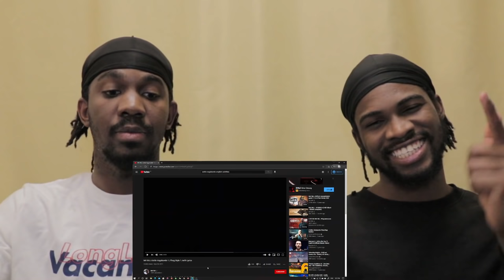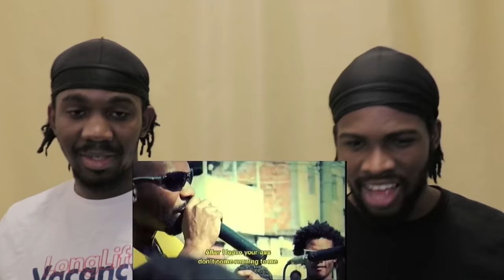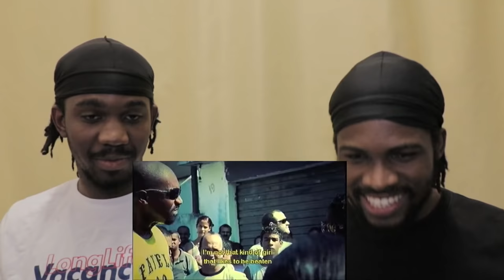🇧🇷MV BILL - ESTILO VAGABUNDO 1 | Reaction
Addie's instagram: supreme__addie